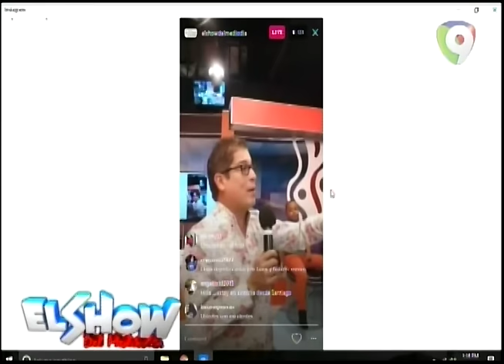Hector Acosta “El Torito” interpretando "La Noche" en El Show Del Mediodía - 1/6